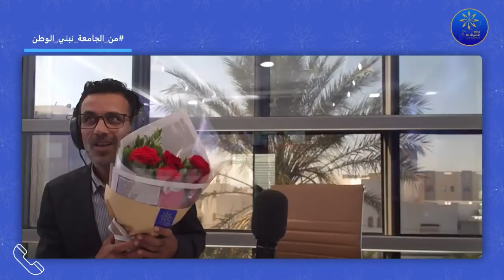من الجامعة نبني الوطن 20 05 2022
التعليم الثانوي بناء للجامعة